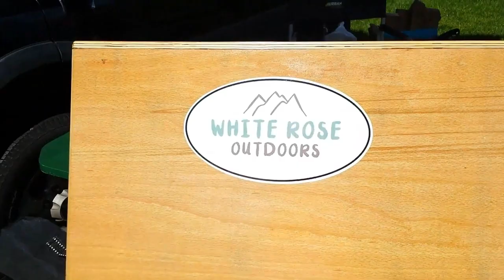Is this the ultimate bench grinder modification/upgrade?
This has got to be the best modification you can do to a bench grinder! Or is it? Let me know what you think.

I would like to thank the gent over at "Busted Caps" for giving me this idea, here's a link to his video